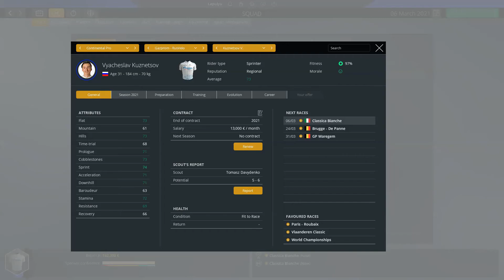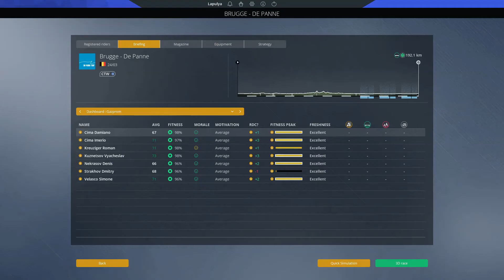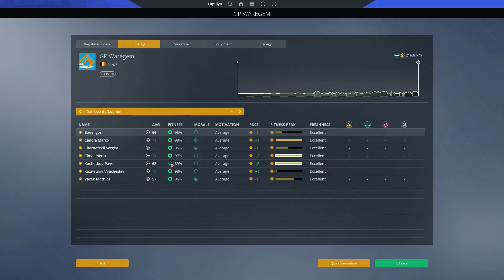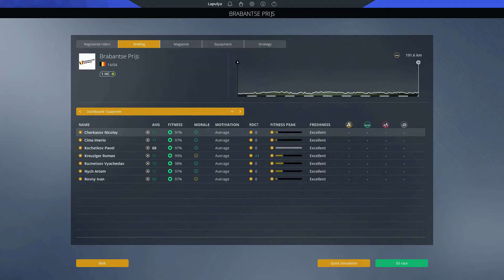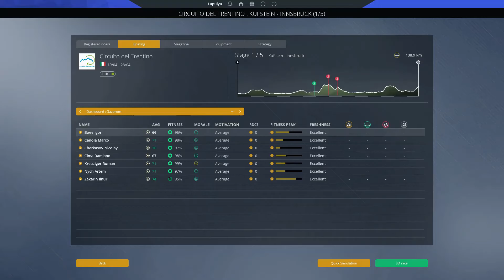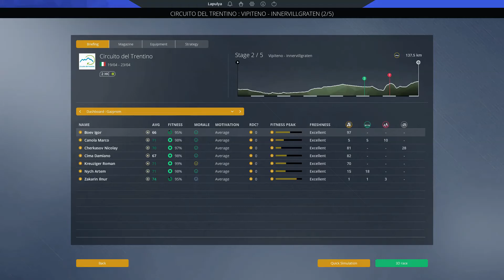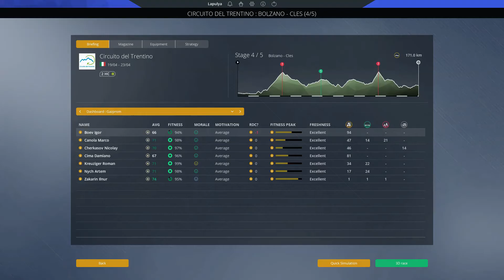Pro Cycling Manager 2021 | Карьера за GAZPROM-RUSVELO #3 Феерия от Вячеслава Кузнецова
Сложность: Extreme

Вектор развития команды: Экстенсивный (максимально быстро)

Основная цель: Участие в Tour de France

Второстепенные цели: Стать командой Протура, выиграть индивидульный и командный рейтинги UCI, одержать победы на этапах грандтуров (Об общем зачёте пока даже не заикаемся)